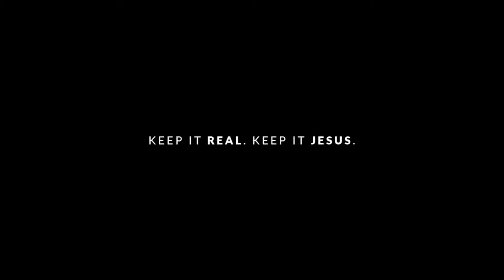Real Life Sango Baptism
Make a statement. Tell the world how you were made new by Christ through baptism. Come visit us at Caramel Elementary in Clarksville Tennessee and online at Reallifesango.com